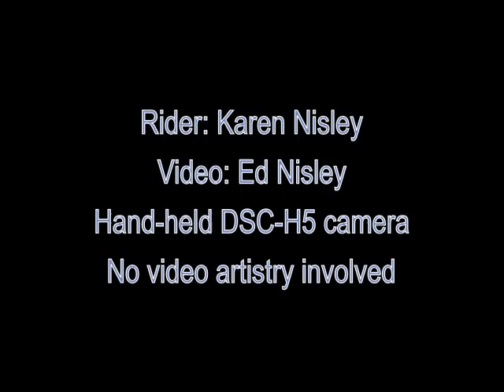Longboard Speed-sensing RGB Ground Effect Lighting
(There is no sound. Play what you prefer.)

Longboard Ground Effect lighting produced with RGB LED strips. The LED color varies with speed: red for slowest, blending to blue for fastest. Green = stopped.

The program tracks the maximum speed and interpolates the current speed, so the highest speed always shows icy blue.

A Hall effect sensor and a magnet embedded in a rear wheel provide 1/rev pulses to indicate the speed.

An Arduino Pro Mini handles the calculations and drives 3 MOSFETs with PWM to control the LED color intensities. The maximum PWM while running is only 25% to limit LED power dissipation.

The power-on blink display binary-encodes the last digit of the battery voltage from 11 to 17 V: R=4 G=2 B=1. A fully charged battery (4 x Li-ion cells, 2 Ah) is about 16.8 V and blinks R+G = 6 = yellow.

The 3D printed case has three sections that enclose the battery and circuit board, held together with all-thread rod and nylon lock nuts.